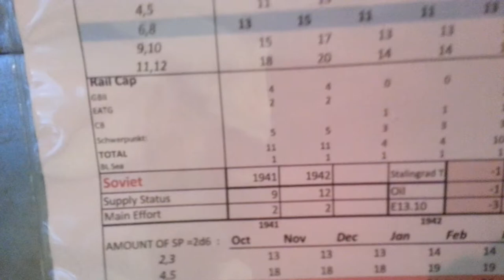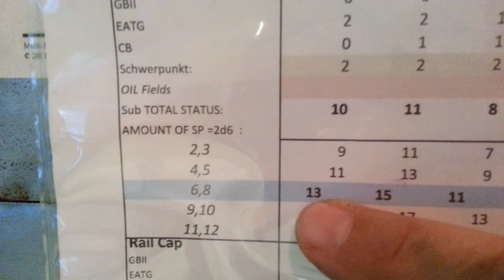CB/GBII_7.1/7.2 Oct 15th [11.1]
snippet on an aspect not often covered - Supply and Replacements.